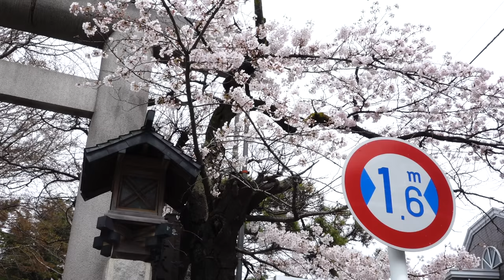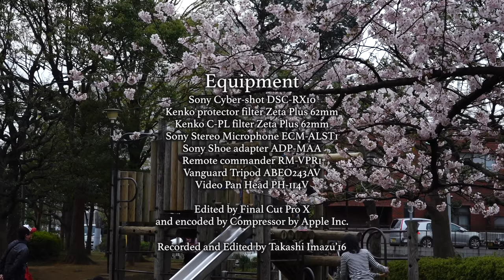千葉県船橋市さくらめぐり Funabashi city Sakura Cruising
今年は東京の桜の名所を避けて千葉の名所を巡ろうと以前から関心のあった船橋大明神を出発して海老川、
海老川ジョギングロード沿いの桜、ソメイヨシノを撮影して歩いてきました。
このところソメイヨシノの撮影をするのはそれほど面白いと思わなくなってきました。
あまりにもカメラの収まりが悪く構図に困るからです。盆栽のように枝振りを楽しめる梅なんかとは被写体としての
面白味が違うと思います。
この船橋を始め東京なら千鳥ヶ淵や上野公園なんかもそうですが、日本人のソメイヨシノが単にたくさんあるところを
桜の名所だなどという感覚には最近強く疑問を感じるようになってきました。
単にソメイヨシノの大勢咲くところなんて名所でなくてもいくらでも日本中にあるからです。
我々はその周りの環境をあまり問題にしません。
初めて訪れる船橋の日帰り旅行は大変楽しめましたし、桜もたくさんで綺麗でしたが、桜以外の
周辺の環境というのは決して綺麗な恵まれたものではありませんでした、あくまでこの一帯は飲み食いしながら
どんちゃん騒ぎをする場所で、船橋の外の人に桜が綺麗だから見て御覧なさいなどという観光地ではありません。
あくまで地元の人の楽しむ場所として完結する場所だと思いました。
また、千鳥ヶ淵もそうですが、俺は日本人の花見で大騒ぎするマナーの悪さが好きになれないのです。
これもソメイヨシノという桜の品種に限定的に付随するものだ。
あまりにマナーの悪い人が騒いでいると、この桜の光景を日本的だと素直に思えなくなるのです。
我々は単純に桜の多く植わっている、飲み食いの会場のことを桜の名所だなどと
単純に決めつける考え方を改めたほうが良いと思います。

I decided to visit places in Chiba prefecture where we can enjoy seeing and shooting
blossom of Somei Yoshino cherry trees.
But honestly to say,I don’t like shooting blossom of Somei Yoshino cherry trees
so much in contrast to other kind of cherry blossom.
The reason why is I had experienced hardship when shooting Somei Yoshino cherry blossom
because of hardness to define camerawork and where to shoot them,especially where we
have to set a camera caused by locations or crowd of people.
I think Somei Yoshino is relatively too large and they have too many flowers on the
too many branches.
They are certainly beautiful but as the object through our cameras,I think they are not
attractive so much.
And other major reason,we Japanese tend to regard somewhere where is full of
cherry trees as a fine place of Sakura,cherry blossom simply and easily based on only
the reason that place has lots of cherry trees without thinking about the environment around them.
I can’t agree such opinions like that,the day trip I had in Funabashi was interesting
and fun but I don’t think this place is a fine place of cherry blossom against
a rough guide of this area.
Actually to say, it was a bit dull while I was walking along the Ebigawa river and
Ebigawa river jogging road,I saw only almost the same scenes of combination
of cherry blossom and the river,it did not have a variety of the scenes.
This area is certainly attractive and it seems like a habitable place for anyone.
Funabashi Daimyojin grand shrine is so wonderful and blossom of cherry trees are
great but we have to change of our thought about how we define the fine place of
cherry blossom.
And I don’t like the manner of people who enjoy Hanami activity below the blossom.
They are too noisy and act too roughly.
They sometimes destroy the mood of freshness that spring brings to us.

BGM THE MORNING GROW
ON THE BLITZ  Josephine